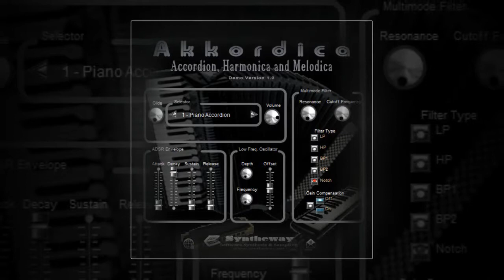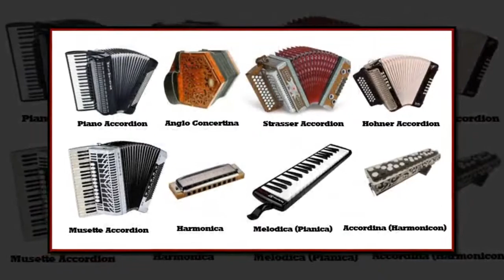Virtual Accordion, Bandoneon, Concertina, Harmonica and Melodica VST VST3 Audio Unit EXS24 KONTAKT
featuring NEW SOUNDS! Chemnitzer Concertina, Bandoneon (Tango Accordion), Bayan (Chromatic Button Accordion), Melodeon (Diatonic Button Accordion) and Steirische Harmonika (Styrian Accordion)
- Akkordica Virtual Accordion, Harmonica and Melodica VST Plugin demo* featuring presets included in version 1.0: Piano Accordion, Anglo Concertina, Strasser Accordion, Hohner Accordion, Musette Accordion, Harmonica Natural and Vibrato, Melodica (Pianica) and Accordina (Harmonicon)

* Akkordica demo mp3 in multiple pieces strung together:

1.- Afton på Solvik (Andrew Walter) Akkorkica Piano Accordion, Banjodoline, Bassesland Electroacoustic Bass, Syntheway Strings VST
2.- Moon River (Henry Mancini) Anglo-German Concertina & Accordina (Harmonicon), Chordophonet Harp, Banjodoline Electric Mandolin, Bassesland Picked Bass, Syntheway Strings (Default and Tremolo) VST
3.- Dear Old Stockholm (Ack Värmeland, du sköna, Swedish Traditional Folk) Akkordica Strasser Accordion VST
4.- Novelty Accordion (Erik Frank) Akkordica Hohner Accordion, Banjodoline Acoustic Mandolin, Bassesland Electroacoustic Bass, Realistic Virtual Piano VST
5.- Traditionnel Musette (Maurice Larcange) Akkordica Musette Accordion VST
6.- If You Care (Melancholy Blues, Peter Wolmarans) Akkordica Harmonica, Banjodoline Electric Mandolin, Bassesland Electroacoustic Bass, Syntheway Strings, Realistic Virtual Piano (Steinway) VST
7.- Man With A Harmonica (Once Upon a Time in the West, Ennio Morricone) Akkordica Harmonica Vib, Bassesland, Syntheway Strings (Pizzicato, Marcato, Staccato) VST
8.- Annie Is My Darling (Simon Fraser) Akkordica Melodica Pianica, Syntheway Strings, Realistic Virtual Piano, Percussion Kit (Wood Block) VST
9.- The Fiddler's Key (Liz Carroll) Akkordica Accordina (Harmonicon) VST

- Akkordica is a virtual accordion, concertina, bandoneon, harmonica and melodica instrument that covers a wide range of sounds and combines a traditional hand-held bellows-driven performance and modern digital functionality. This squeeze box and free reed wind instrument is suitable for different musical styles, be it traditional, popular or classical. Available as plugin in VST 32 bit and 64 bit and VST3 64 bit versions for Windows as well as in Audio Unit, VST and VST3 for macOS. Also available in EXS24 and KONTAKT Sample Libraries.

Features

01 • Anglo Concertina 0:00
02 • Chemnitzer Concertina 0:54
03 • Hohner Accordion 1:47
04 • Strasser Accordion 2:38
05 • Musette Accordion 3:50
06 • Bandoneon (Tango Accordion) 4:36
07 • Bayan (Chromatic Button Accordion) 5:37
08 • Melodeon (Diatonic Button Accordion) 6:24
09 • Steirische Harmonika (Styrian Accordion) 7:05
10 • Piano Keyboard Accordion 7:45
11 • Accordina (Harmonicon) 8:45
12 • Harmonica (Natural) 9:18
13 • Harmonica (Vibrato) 10:06
14 • Melodica (Pianica) 10:37

• The harmonica (known as a French harp or mouth organ) comes with two modes: natural and vibrato, to be used in many musical genres, notably in blues, American folk music, classical music, jazz, country, and rock and roll.